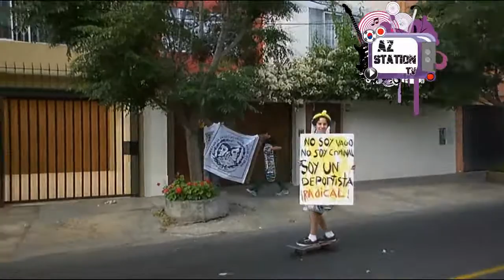Marcha por un SkatePark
Video capturado en plena marcha en el distrito de lince donde los jovenes protestaban porque las autoridades les den un espacio para practicar tranquilos su deporte.
AZ STATION TV

Búscanos en Google Play y descarga nuestra aplicación para tu ANDROID ^^